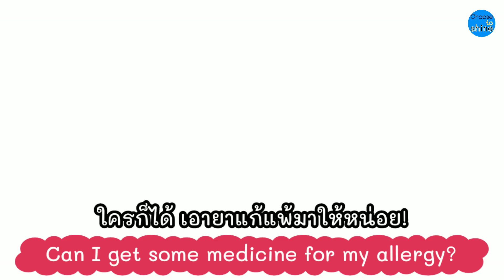💢ไม่มีใครรู้เลยว่าจีซูเป็นโรคนี้! Jisoo​ Blackpink​ asks medicine​ for​ this💥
Jisoo​Blackpink
LearnEnglishwithBlack​pink